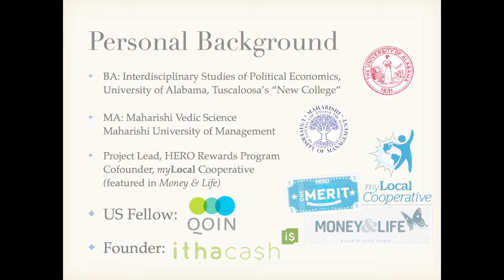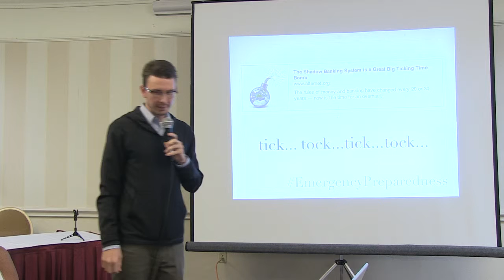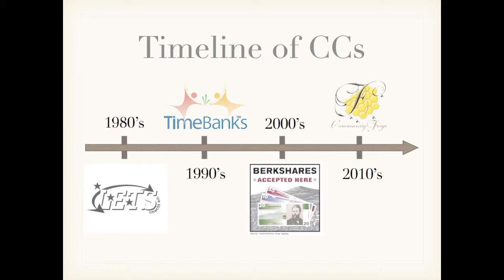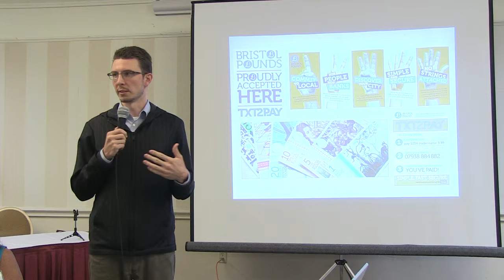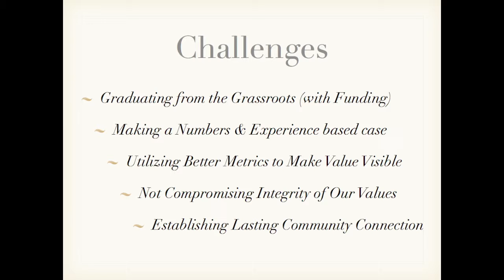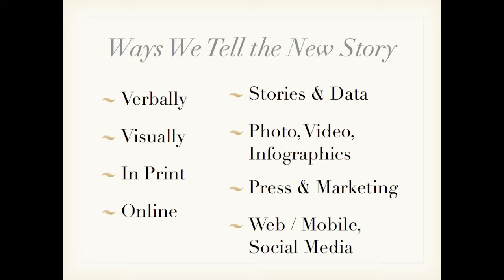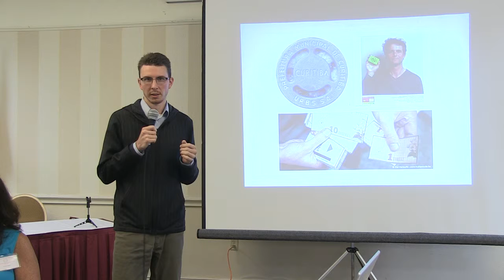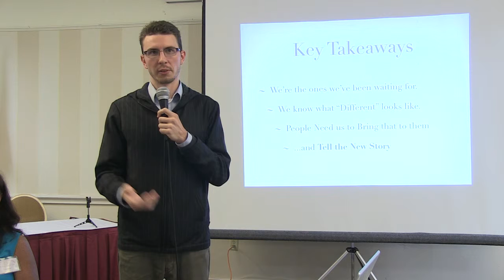Scott Morris 2014 Summer Global Exchange Gathering (Short)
Scott Morris or AmeriQoin and Ithacash
Also Check out his tedx talk